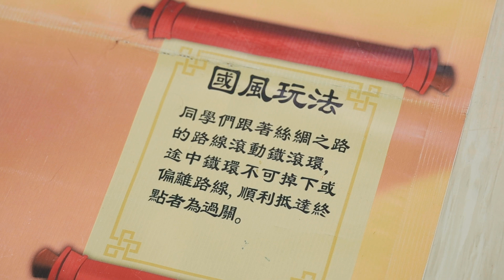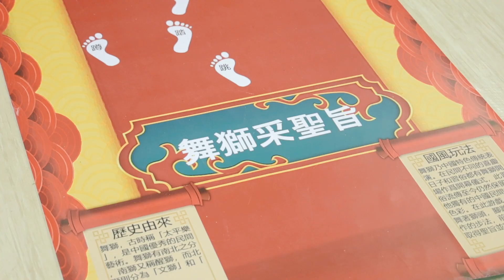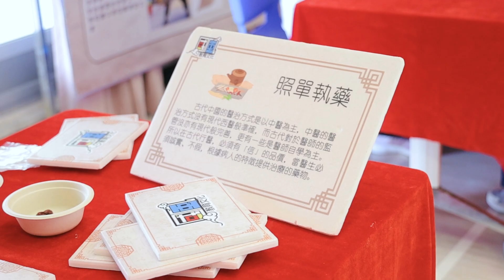閩僑中學 | 23-24年度 | 中華文化日活動花絮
今年7月3日中文科、中史科和公民教育組舉行「中華文化日」，讓同學加深學生對中華文化的認識，認識燦爛的中華文明，並培養良好的價值觀。活動包分四大類，分別是傳統民間遊戲攤位、傳統工藝攤位、傳統小食攤位和國家安全攤位，同學們都很享受多姿多彩的中華文化活動。